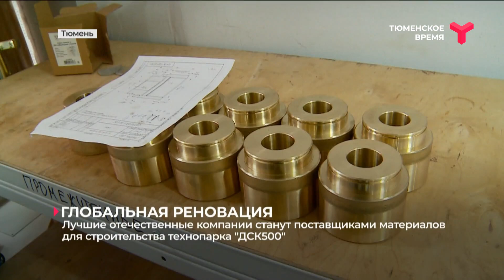Глобальная реновация | Тюмень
Лучшие отечественные компании станут поставщиками материалов для строительства технопарка "ДСК500". В Тюмени приступили к первому этапу реновации промышленной площадки. Она станет крупнейшей в России. Её площадь 130 тыс. кв. м. Подробности рассказали журналистам представители регионального Агентства инфраструктурного развития и резиденты технопарка.